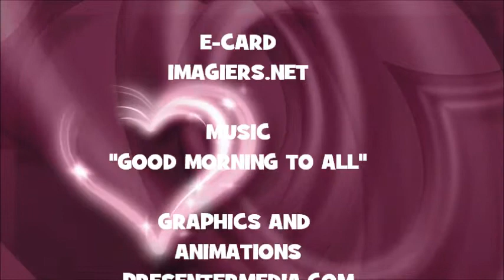JOYEUX ANNIVERSAIRE MITCHEL !